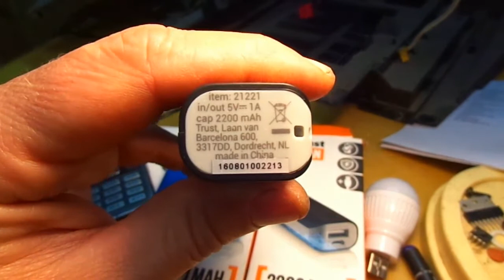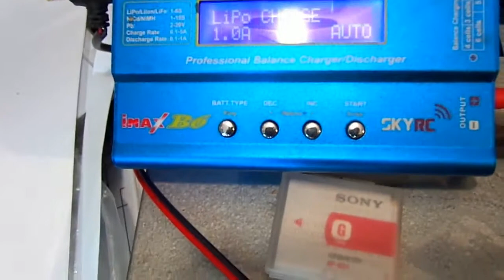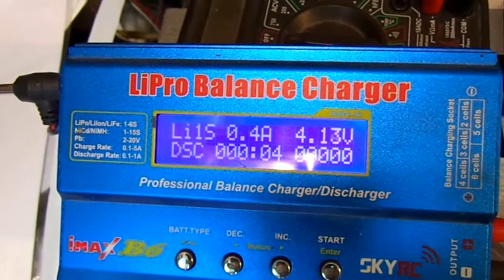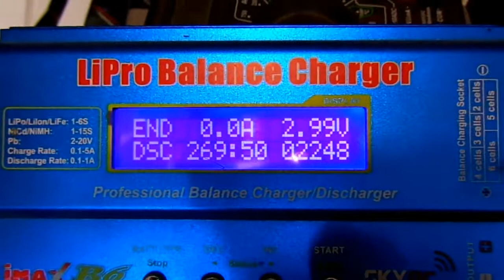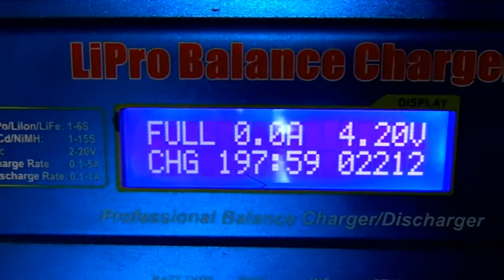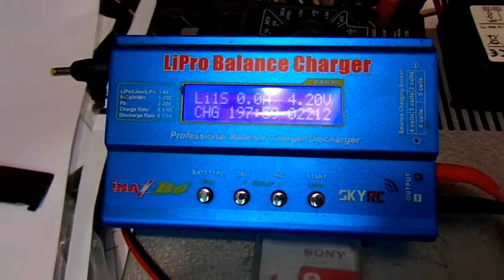Проверенные мною повербанки TRUST. Покупаю - разбираю.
Powerbank TRUST. Покупаю- разбираю. Проверено. Хороший внутренний аккумулятор. Рекомендую радиолюбителям - конструкторам.
Вам нужен хороший аккумулятор с клеммами - вот он. И в фонарик он тоже пойдёт. Отличное качество. Аккумулятор емкостью 2200 мАч. Я взял недорого несколько штук, хватит на ближайшее время и для фонариков, и для экспериментов. Такой бренд есть в разных магазинах, дороже, но качеству можно доверять.

На канале больше 700 роликов.